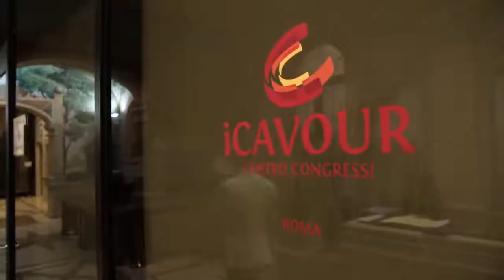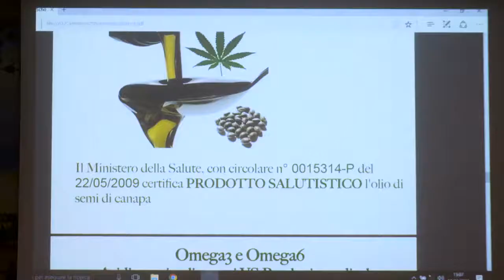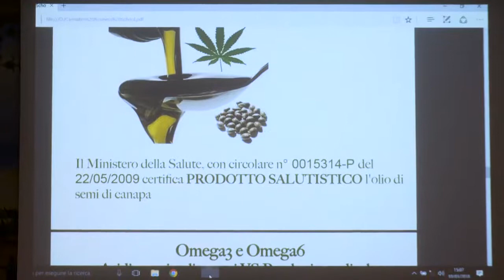Italian Cannabis Business School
Italian Cannabis Business School è la prima scuola di alta formazione sul mercato della Cannabis. Dolce Vita official media partner. Tutte le info su